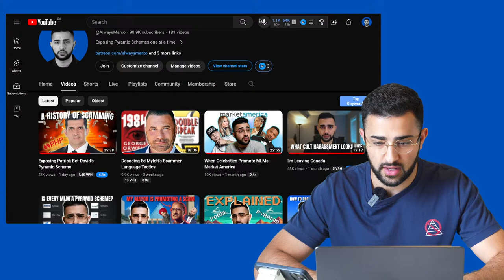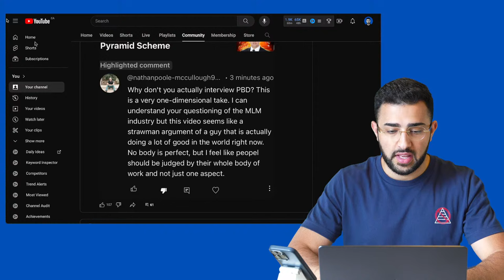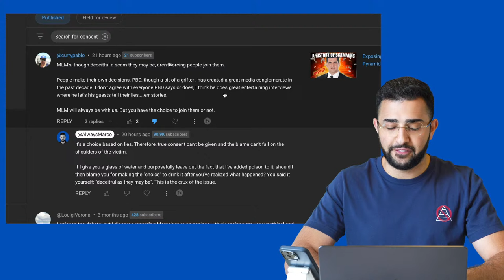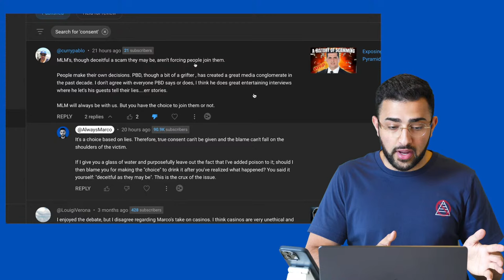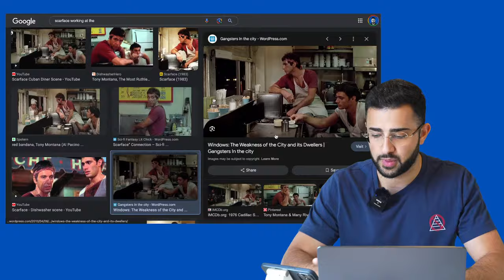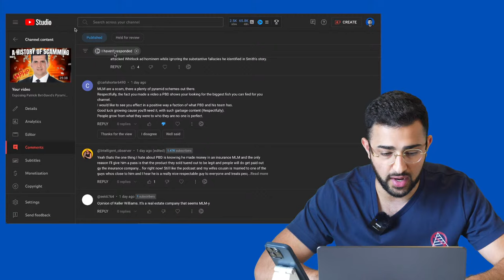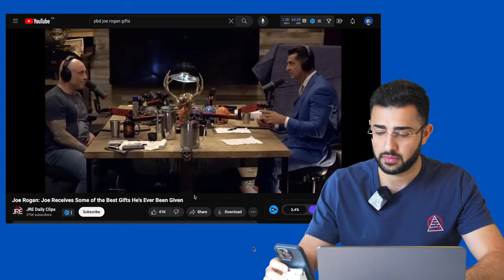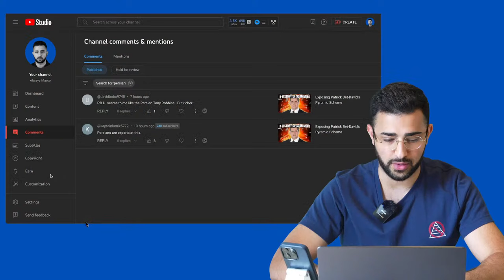PBD: The Aftermath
0:00 - Skip This
6:02 - Insanity
9:19 - Hasan Reacts
11:13 - Fan Boys Come To Patrick's Defense
32:35 - The Difference Between MLM & Legit Agencies
41:40 - Email From PHP Victim
1:07:32 - MLM IS NOT BUSINESS
1:13:51 - PBD Lovebombs Joe Rogan
1:21:27 - Immigrant Hustle Mentality
1:33:37 - The Information War

antimlm pyramidscheme multilevelmarketing multilevelmisery ely wfg acn im academy coffeezilla james jani scam exposed hartej arbonne monat cult grant cardone tai lopez dan lok bob proctor law of attraction the secret mary kay avon tony robbins amway herbalife jessie lee ward ray higdon play to win usana pruvit php world financial group market america sec pyramid scheme mark cuban peter mingils scott tex johnson pbd patrick bet david php valuetainment